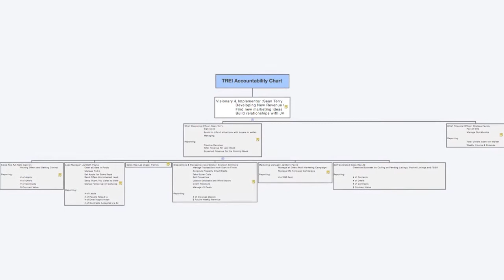Phase 4- How To Scale to 100k a Month | Extreme Freedom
Watch how to scale your house flipping business to 100k a month